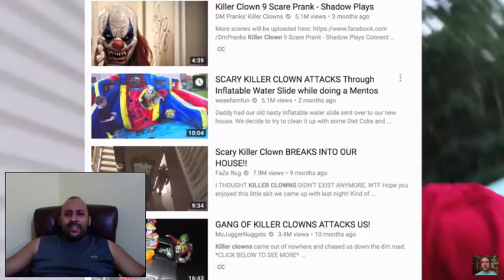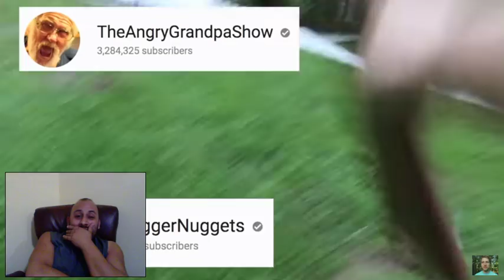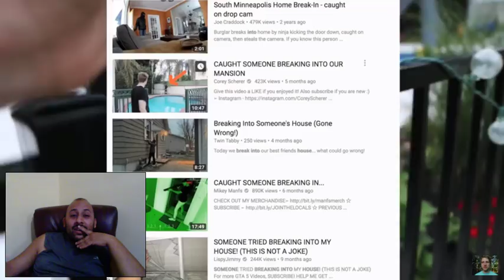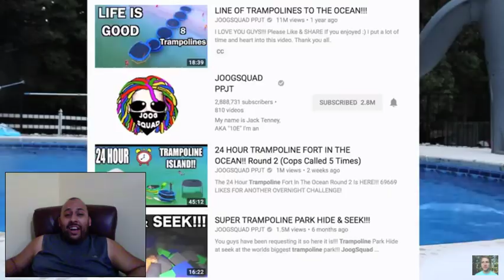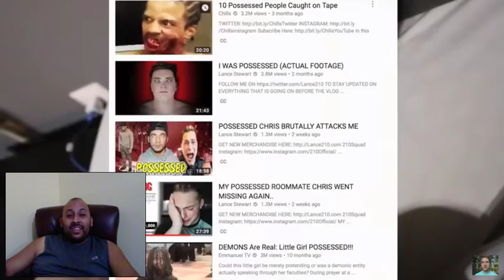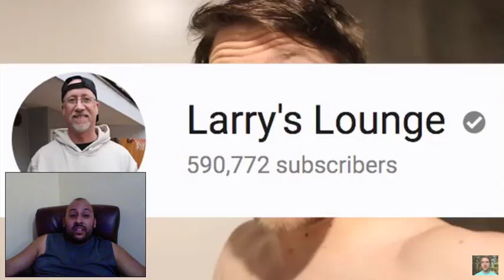Mcjuggernuggets: The #1 Hidden Secret Of Youtube Success Reaction